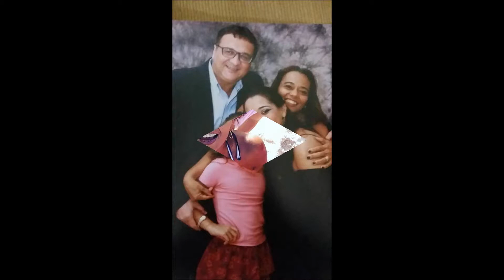ENEIDA BARBOSA - FELIZ ANIVERSÁRIO